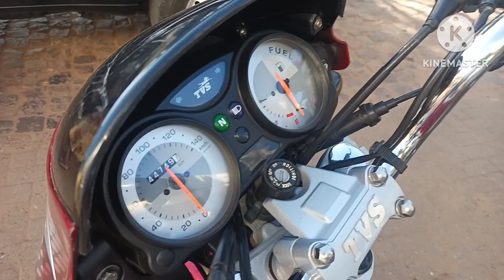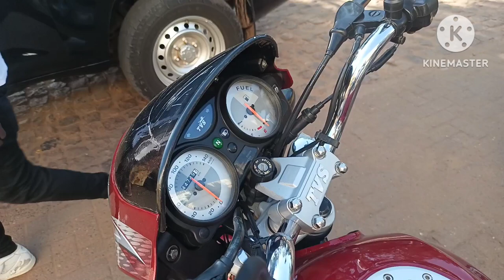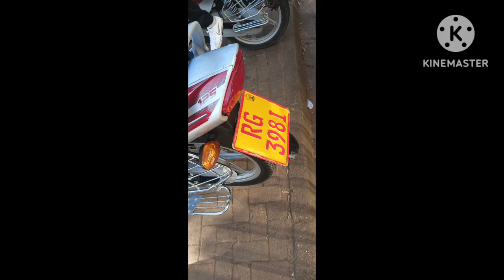MOTO NZIZA IGURISHWA IBYANGOMBWA BYOSE BIRAHARI :+250785477479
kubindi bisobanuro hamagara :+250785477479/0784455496